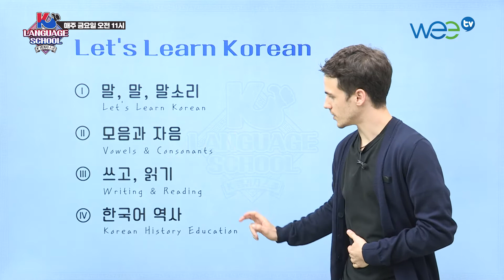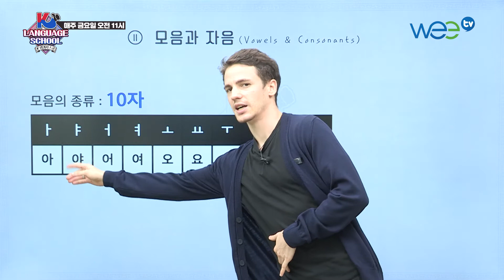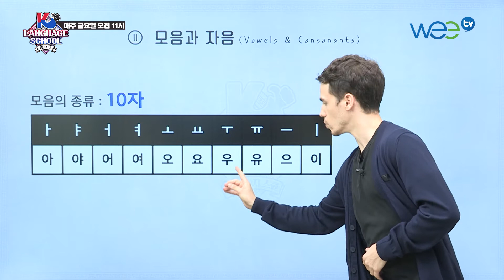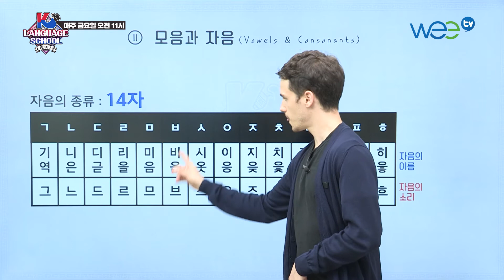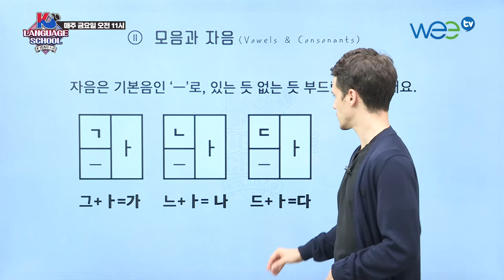[K-LANGUAGE SCHOOL] voyelles et consonnes . Leçon 1-1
apprendre le coréen dans sa langue en s’amusant
français, thaïlandais , espagnol, chinois, japonais etc !
apprendre le coréen , présenté dans différentes langues !

k-language school pour les étrangers ! Apprendre les bases et approfondir
maitrisez le coréen avec k-language school

크리스티안, 오오기, 수잔, 파나사 등 재치만점 실력파 강사 총출동♥
자국언어로 배우는 쉽고 재미있는 한국어 수업~

스페인어, 중국어, 일본어, 태국어, 우르두어, 크메르어 등등등!!
다양한 언어로 소개하는 한국어의 모든 것!!!

기초부터 심화과정까지 외국인들을 위한 특별한 랭귀지 스쿨!
매주 금요일 오전 11시!!
K-랭귀지 스쿨과 함께 한국어 마스터에 도전하세요^0^